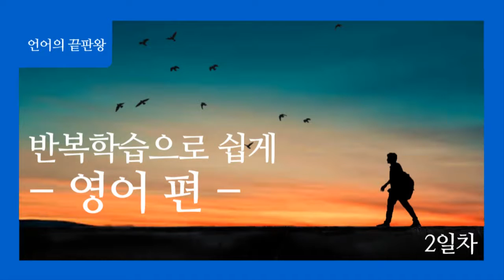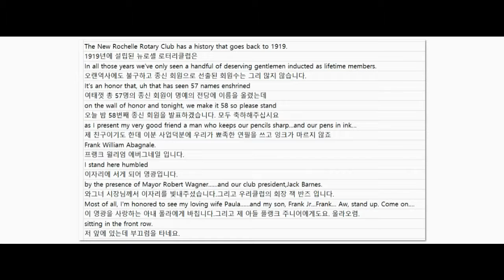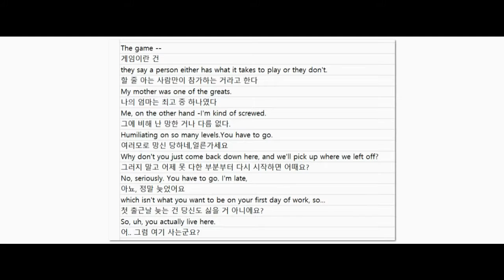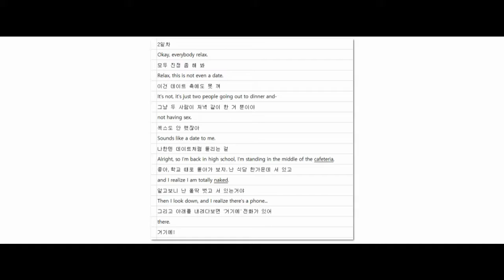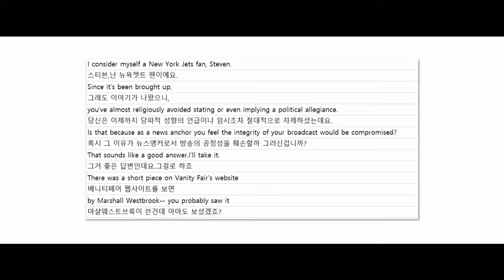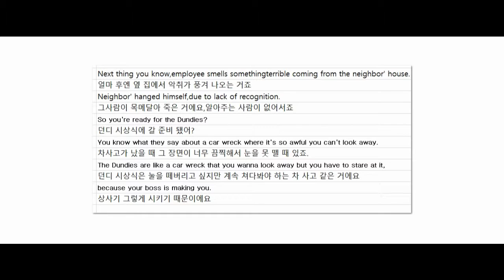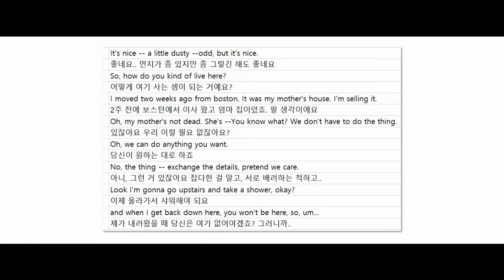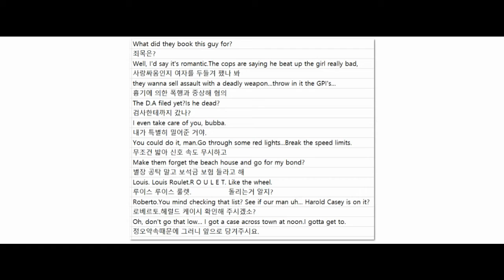같이 언어해요 영어편 2일차(1일차복습)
미드5편,영화5편 10문장씩
0.2배속~1배속 들리는대로 똑같이 따라하시면 되고
텍스트 음성으로만 구성되어 지루 할수도 있지만
제가 해본 결과 가장 효과가 좋기 때문에
매일 연습하시면 좋겠습니다.같이 연습해요~